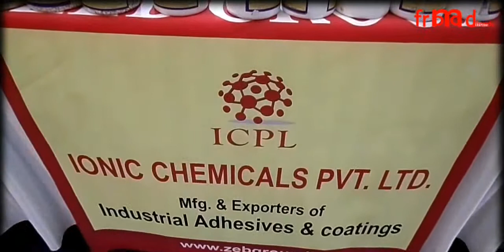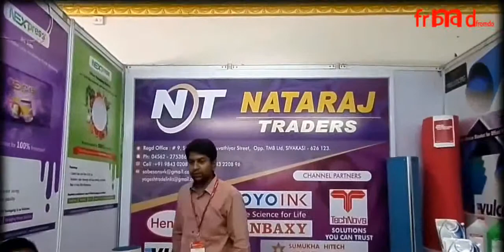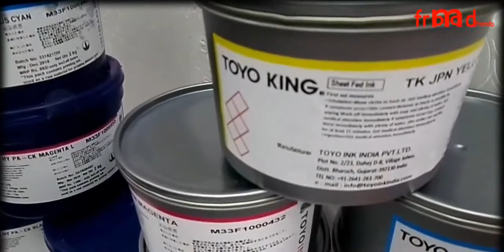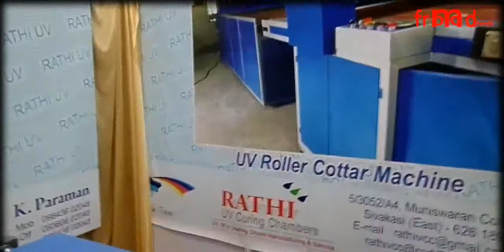Vk Fromdo Channel#Print Tech Raw material & printing process machine Show Tamil Video#Part- 1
Video#12

                            Vk Fromdo Channel

This Video Printing Raw material & printing process Machine show(Retail&manufacture)

Thanks

Vist Video

Vist Channel